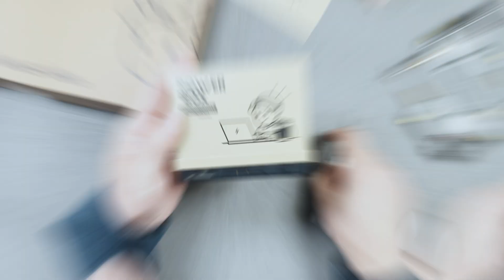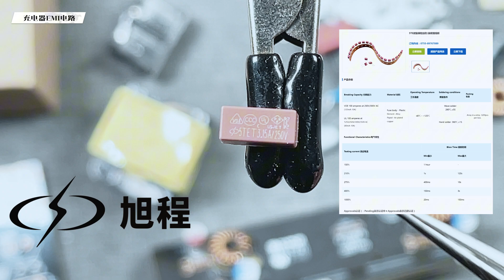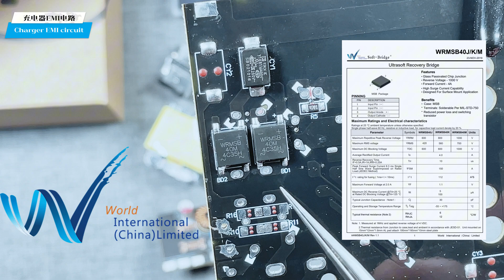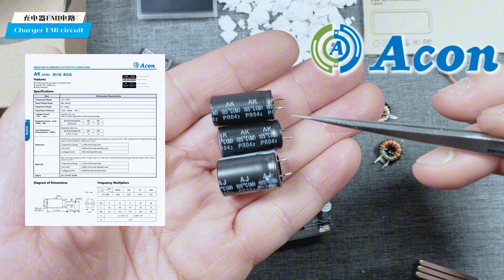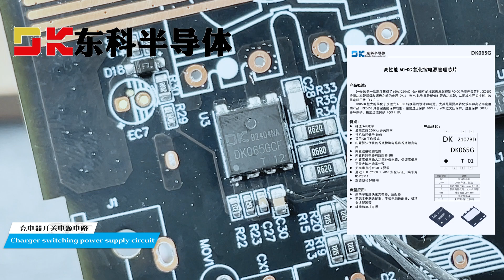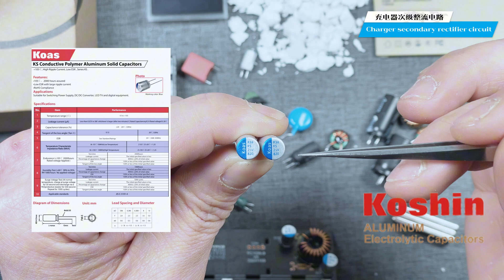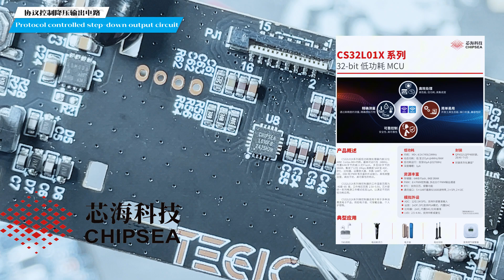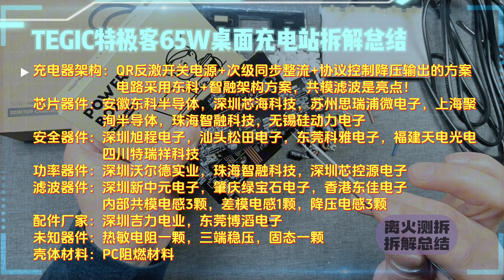充电站和充电器有啥不一样？特极客65W桌面充电站详细拆解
这个特极客65W桌面充电器上期视频测试下来，表现是非常不错的，简介素雅的外观，作为桌搭很不错！
实测110V和220V转换效率分别为86.6和87.8%，纹波表现那就是一个极品电源该有的样子，最高纹波不超过50毫伏！快充兼容性基本可以适配市面上大部分手机9V档位20W快充，pps功率兼容对蓝厂和绿厂新款手机都很不错。
pd65瓦满功率输出可以做到稳定的输出，温度控制也很不错。支持公版快充的苹果全家桶设备必选的一款桌面级充电器，如果需要更大功率的，他们官方旗舰店还有更高功率的同款桌面充电器。